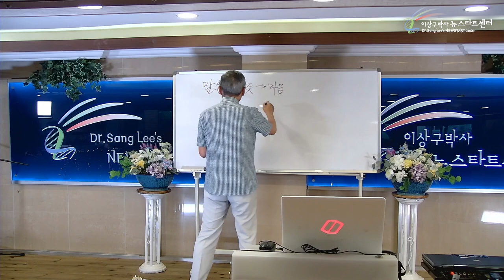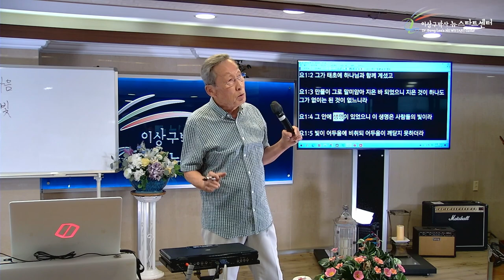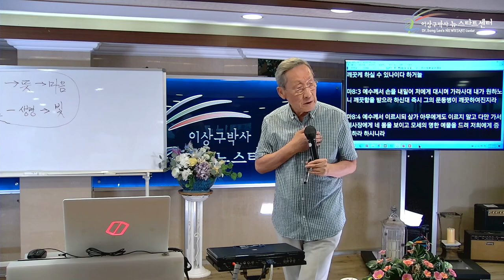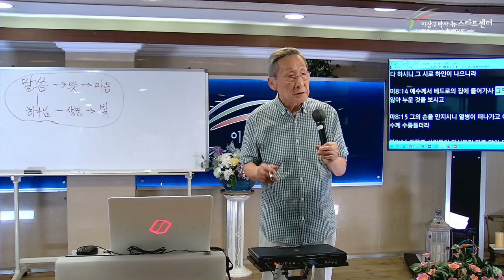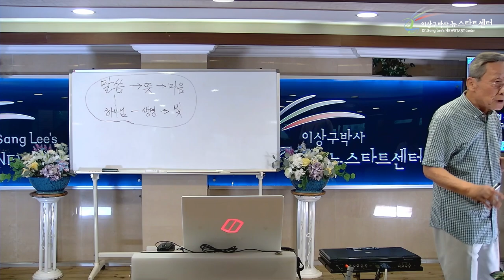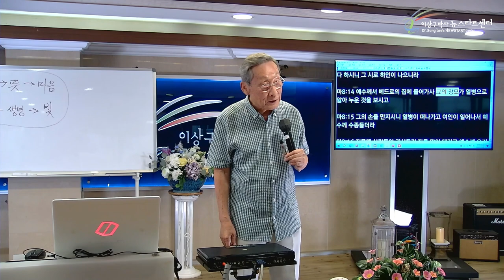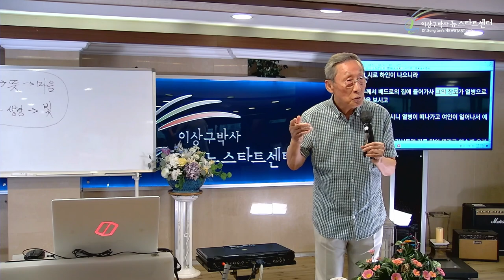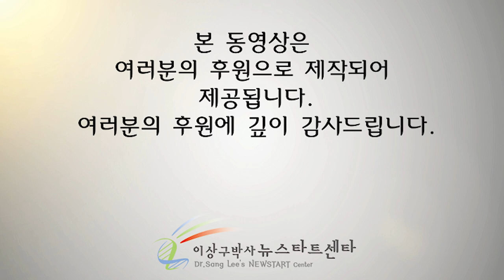[뉴스타트 건강강의 14강] 생기를 받는 확실한 길